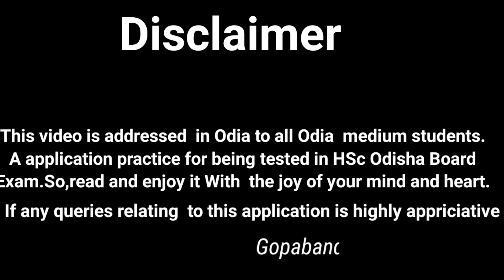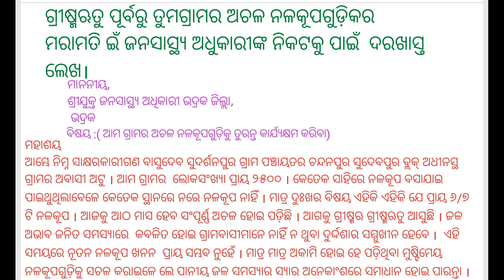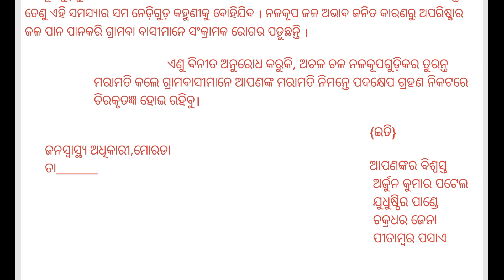ଓଡିଆ ଦରଖାସ୍ତ- ନଳକୂପ ମରାମତି ପାଇଁ BDO ଙ୍କୁ ଦରଖାସ୍ତ ଟିଏ ଲେଖ,odiaapplication for all class